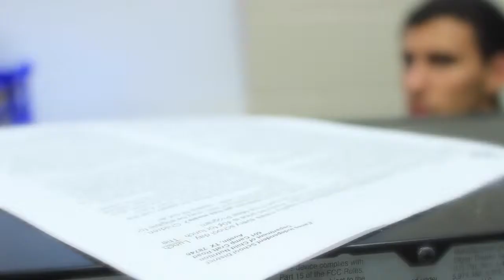The Silent Kill Part II: The Reckoning (Bagpipe Edition)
this is the real edition